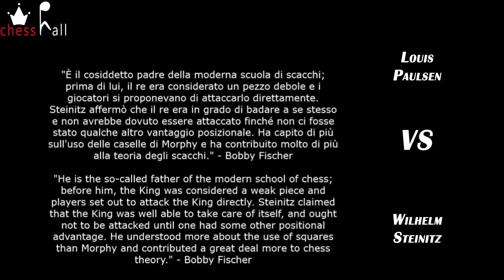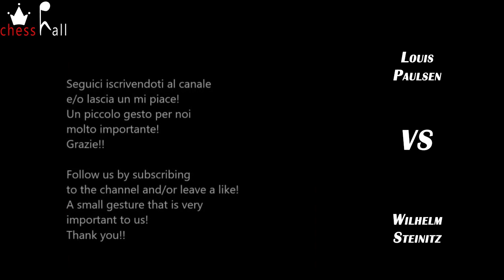STEINITZ vs PAULSEN (1/5) (music by TCHAIKOVSKY in background)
Wilhelm Steinitz vs Louis Paulsen
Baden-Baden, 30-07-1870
Vienna Game: Vienna Gambit. Steinitz Gambit Paulsen Defense (C25)

Wilhelm Steinitz fu il primo campione del mondo. Su di lui è stato scritto molto e le informazioni non sono difficili da reperire. Abbiamo quindi deciso di rendergli omaggio attraverso le parole spese nei suoi confronti dagli altri grandi campioni!
"È il cosiddetto padre della moderna scuola di scacchi; prima di lui, il re era considerato un pezzo debole e i giocatori si proponevano di attaccarlo direttamente. Steinitz affermò che il re era in grado di badare a se stesso e non avrebbe dovuto essere attaccato finché non ci fosse stato qualche altro vantaggio posizionale. Ha capito di più sull'uso delle caselle di Morphy e ha contribuito molto di più alla teoria degli scacchi." - Bobby Fischer

Pëtr Il'ič Čajkovskij, spesso traslitterato Ciajkovskij, Ciaikovski o Tchaikovsky, nato il 7 maggio 1840 e deceduto a San Pietroburgo il 6 novembre 1893, è stato un compositore russo del periodo tardo-romantico.
- String Sextet in D Minor ''Souvenir de Florence'', Op. 70 - III. Allegro Moderato -

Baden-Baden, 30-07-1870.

Wilhelm Steinitz was the first world champion. Much has been written about him and the information is not difficult to find. We therefore decided to pay homage to him through the words spent towards him by the other great champions!
"He is the so-called father of the modern school of chess; before him, the King was considered a weak piece and players set out to attack the King directly. Steinitz claimed that the King was well able to take care of itself, and ought not to be attacked until one had some other positional advantage. He understood more about the use of squares than Morphy and contributed a great deal more to chess theory." - Bobby Fischer

Pëtr Il'ič Tchaikovsky, born on 7 May 1840 and died in St. Petersburg on 6 November 1893, was a Russian composer of the Late Romantic period.

Game notation: 1. e4 e5 2. Nc3 Nc6 3. f4 exf4 4. d4 Qh4+ 5. Ke2 d6 6. Nf3 Bg4 7. Bxf4 O-O-O 8. Ke3 Qh5 9. Be2 Qa5 10. a3 Bxf3 11. Kxf3 Qh5+ 12. Ke3 Qh4 13. b4 g5 14. Bg3 Qh6 15. b5 Nce7 16. Rf1 Nf6 17. Kf2 Ng6 18. Kg1 Qg7 19. Qd2 h6 20. a4 Rg8 21. b6 axb6 22. Rxf6 Qxf6 23. Bg4+ Kb8 24. Nd5 Qg7 25. a5 f5 26. axb6 cxb6 27. Nxb6 Ne7 28. exf5 Qf7 29. f6 Nc6 30. c4 Na7 31. Qa2 Nb5 32. Nd5 Qxd5 33. cxd5 Nxd4 34. Qa7+ Kc7 35. Rc1+ Nc6 36. Rxc6# 1-0

00:24​ Opening
01:38 Critical Position
03:07 Solution